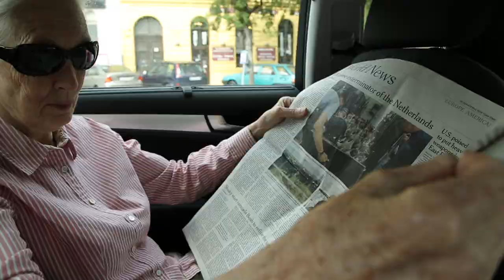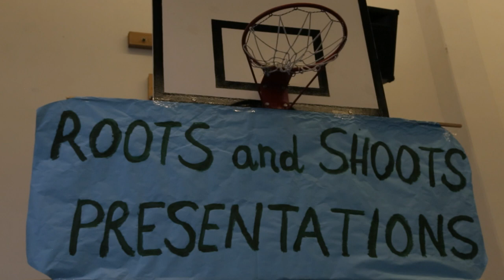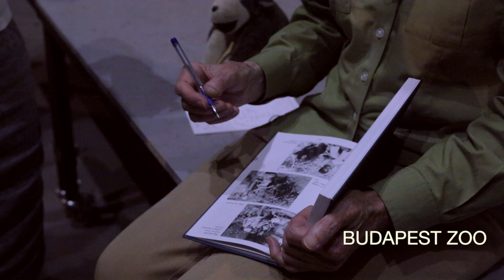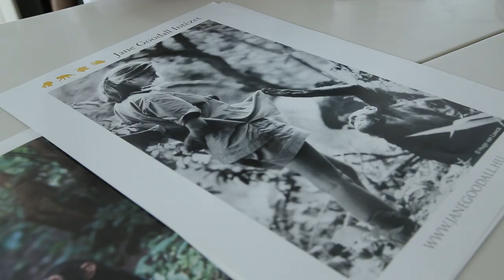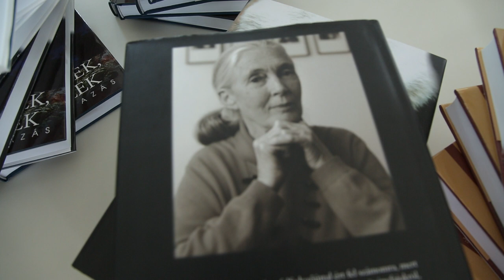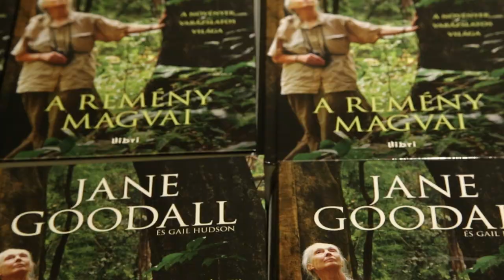JANE GOODALL IN HUNGARY 2015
Jane Goodall visited  Hungary again in June 2015.
In her speech, Sowing the Seeds of Hope, Dr. Goodall will bring her audience into the world of the Gombe chimpanzees―from her early observations and experiences to the latest news and stories from the field. Her latest publication, “Seeds of Hope”, dives into the world of plants, exploring interesting anomalies about the natural world and how we can protect the place we call home.
Dr. Goodall will also share information about the work of the Jane Goodall Institute, which continues her pioneering research at Gombe and is widely recognized for establishing innovative community-centered conservation and development programs in Africa. Today, the Institute is a global leader in the effort to protect chimpanzees and their habitats, operating in more than 28 countries.
In 1991, Dr. Goodall began Roots & Shoots, the Institute’s global environmental and humanitarian youth program that is now in more than 130 countries across the globe. The program empowers young people of all ages to identify issues in their local communities or worldwide, and truly help to make a difference for people, animals and the environment we all share.
In Sowing the Seeds of Hope, Dr. Goodall will provide insight into the person behind the globe-trotting international icon: a UN Messenger of Peace, Dame of the British Empire, and the subject of countless articles and television programs around the world. She will also discuss the current threats facing the planet and her reasons for hope in these complex times, encouraging everyone in the audience to do their part to make a positive difference each and every day.'

To find out more information about this event, please contact the Jane Goodall Institute Hungary.

a film by Johanna Rieger